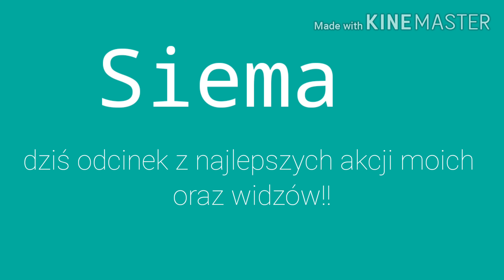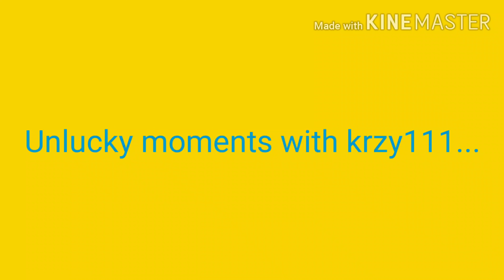Lucky and 200 iq moments with PanGołąbek 15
Siema, w tym odcinku pokaże Wam super akcje jakie wykonałem oraz moi widzowie!

Piosenka z pierwszej akcji w filmie: TheFatRat - Fly Away